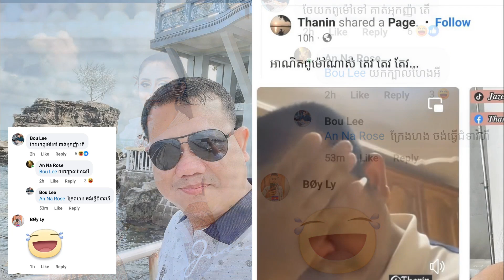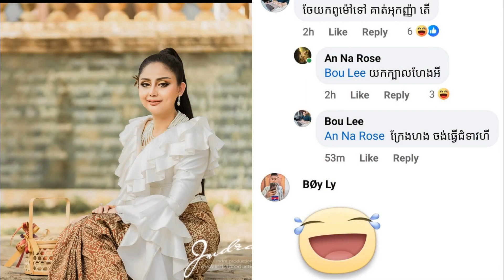យ៉ាងម៉េចអញ្ចេះ!!ចែ រ៉ូស ឆេះកុំទាំងព្រឹកហ្មង ក្រោយមានគេផ្គួរផ្គងឱ្យទៅយក ពូម៉ៅ ជាគូរអនាគត...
យ៉ាងម៉េចអញ្ចេះ!!ចែ រ៉ូស ឆេះកុំទាំងព្រឹកហ្មង ក្រោយមានគេផ្គួរផ្គងឱ្យទៅយក ពូម៉ៅ ជាគូរអនាគតស្រាប់តែធ្វើឱ្យនាងខឹ.ងរួចបោះសម្តីឆ្លើយតបបែប។